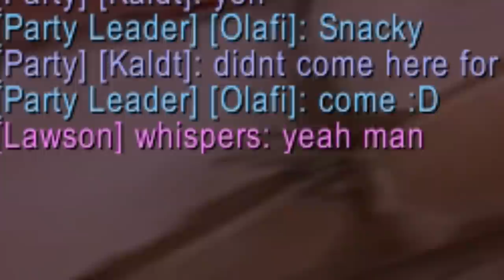The Scarlet Monastery Experience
Ya boys been leveling up anyway he can and one of those ways is getting a max level to one bang everything in a dungeon.